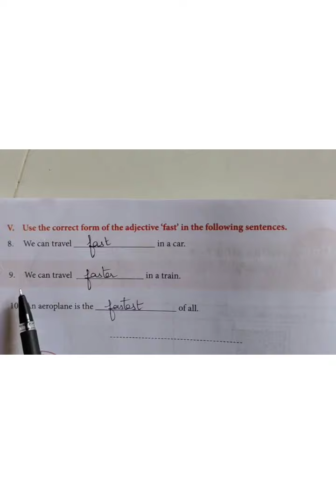Workbook9 std english/worksheet5,6./degrees of comparison/